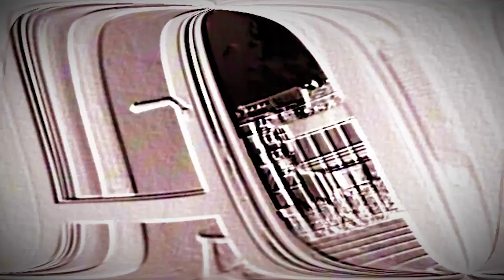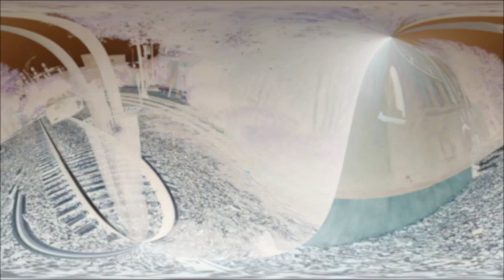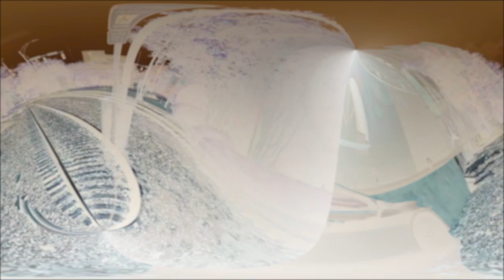The Seventh Gate Commune - 1 - Seven Years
Are you connected?

Additional Vocals from
Selma
Prima V2
Big AL V2
Tonio V2

Additional Footage
Old Lung